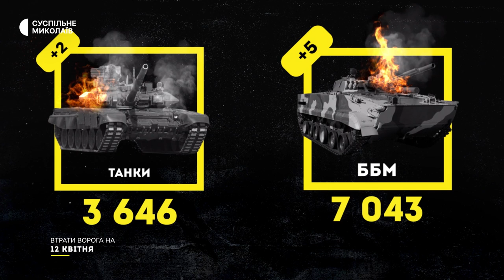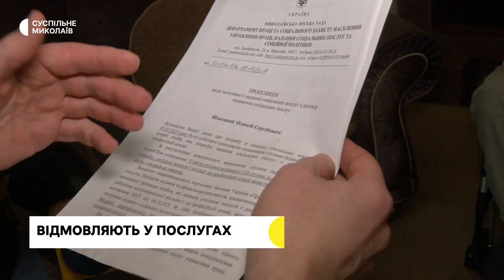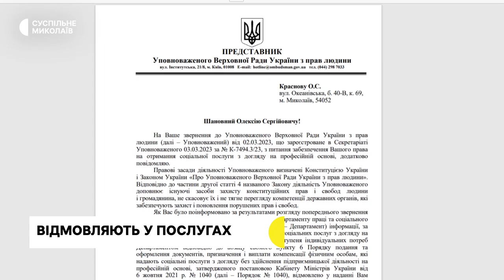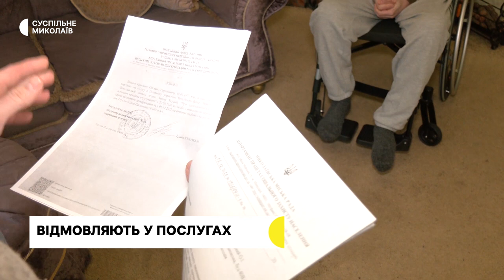Майстер-клас для дітей, чемпіонат з футболу, висадка лісу І 12.04.2023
00:00 - анонс
00:34 - ситуація в регіоні
01:07 - втрати армії РФ
02:02 - миколаївцю з інвалідністю відмовили в послугах
07:01 -  висадка лісу
09:04 -  майстер-клас для дітей-переселенців
11:29 - відкриття чемпіонату
13:44 - прогноз погоди на 13 квітня.